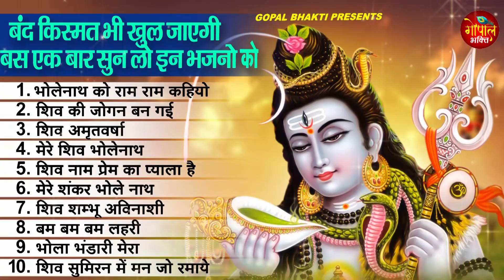सावन स्पेशल शिव भजन 2023 | Shiv Bhajan 2023 | Sawan Special 2023 | Nonstop Bhole Baba Bhajans |Songs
🎤 Singer - Ravi Raj
🎶 Songs-
1. भोलेनाथ को राम राम कहियो 00:00
2. शिव की जोगन बन गई 04:16
3. शिव अमृतवर्षा 08:44
4. मेरे शिव भोलेनाथ 18:20
5 शिव नाम प्रेम का प्याला है 22:28
6. मेरे शंकर भोले नाथ 28:14
7. शिव शम्भू अविनाशी 31:35
8. बम बम बम लहरी 35:12
9. भोला भंडारी मेरा 40:31
10. शिव सुमिरन में मन जो रमाये 46:52